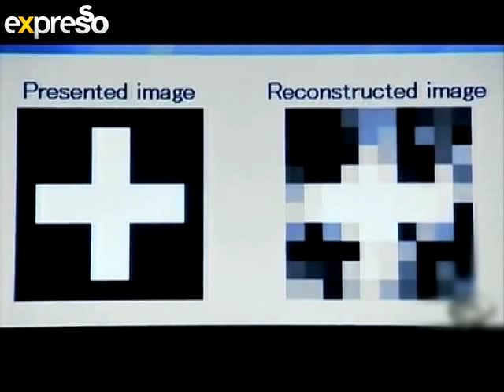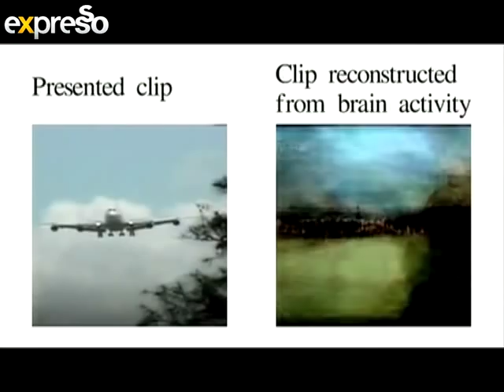Buzz: Dream Machine (12.4.2013)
People hooked up to an FMRI machine can now have their dreams recorded and later reconstructed for them to watch while awake.